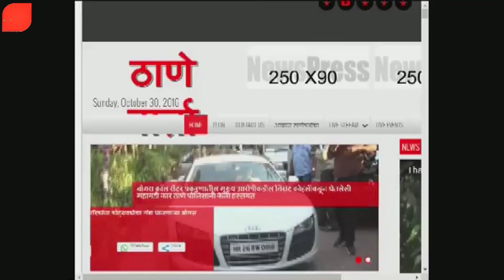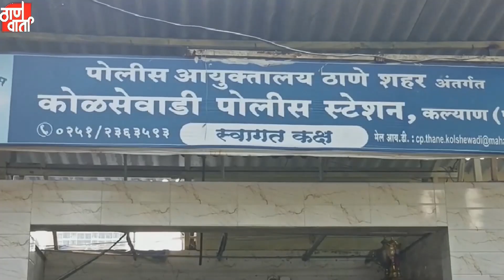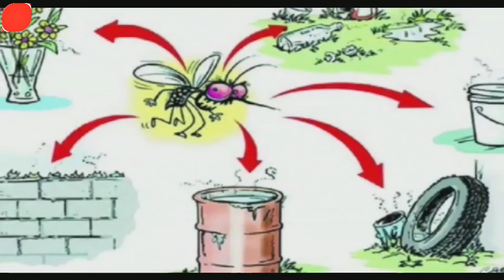Thanevarta 11th Oct 2023 Today's News